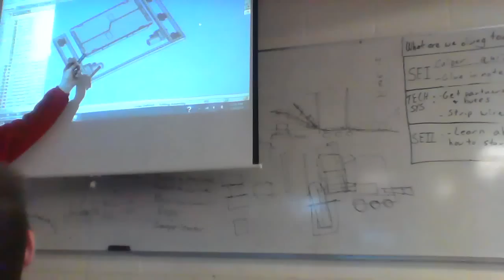Build Season Robot Reveal 2015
We reveal our 2015 Robot! Lots of awesome!

The song was created by Jeron Lau
The video was editing by Amy O'Connell using the YouTube Video editor
The footage was filmed on various cameras by various people, mostly Amy O'Connell, Hope Williams, Annabel Slade, Alex Rieck, Kaley Bush, JR Ansera, Mike Bagstad, Cory Hewitt and Marc Lowethal